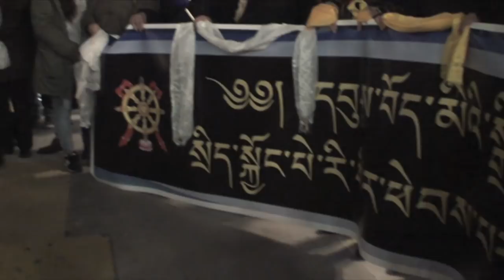Tibetan Community of France welcomes Sikyong Dr. Lobsang Sangay In Paris on 24 January 2018;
Sikyong, Dr. Lobsang Sangay, the President of the Central Tibetan Administration in exile was warmly welcomed by the Tibetan Community of France on 24 January 2018, at Gare du Nord (Paris).